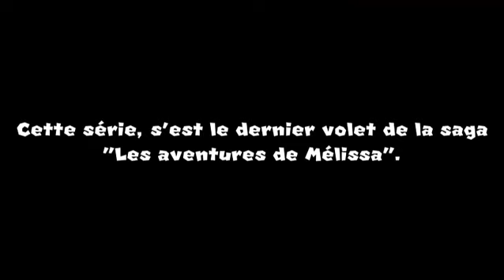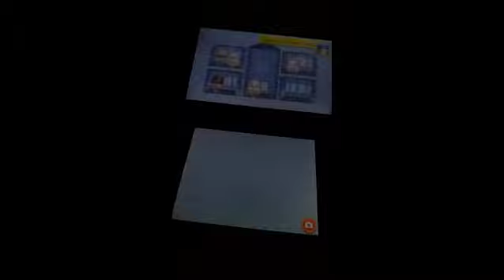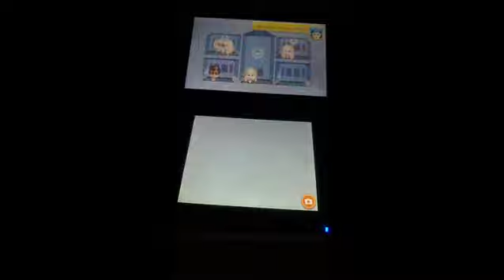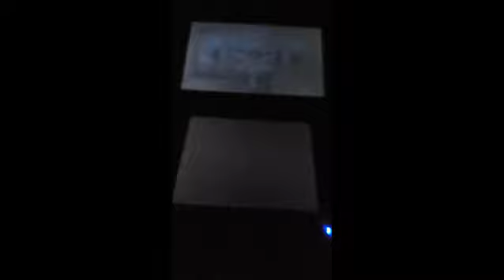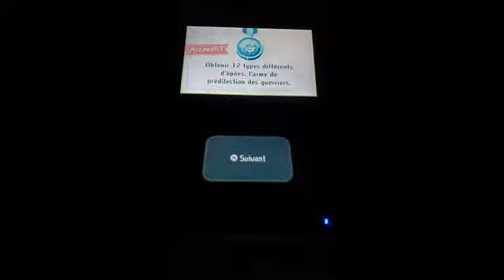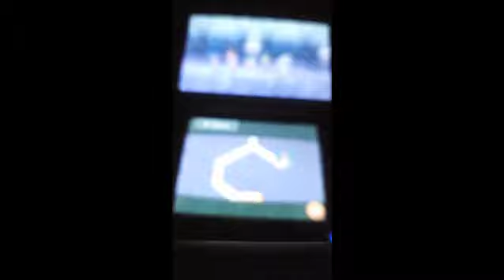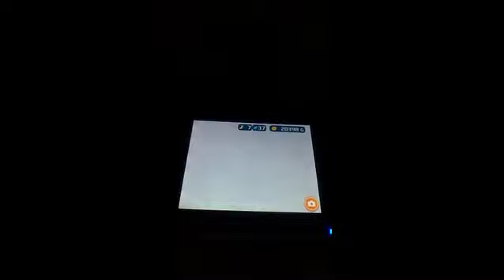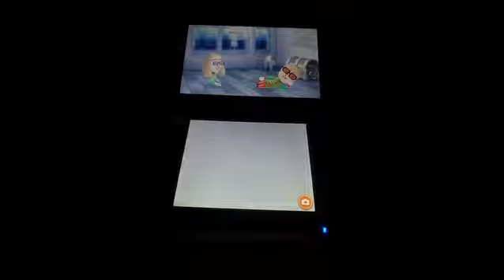Les aventures de Mélissa 9: Phase finale (Saison 9) – Episode 62 – Le retour des princiers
Acteurs principaux: Brighton Sharbino, Addison Riecke, Lily Chee, Ty Simpkins, Thomas Barbusca, William Franklyn-Miller, Jordan LeCorre, William Davis Segali, Elle Fanning, Emma Watson, Cole Sprouse, Mackenzie Foy, Jack Dylan Grazer, Darby Camp, Lauren Orlando, Odessa Young, Jessica Reynolds, Zendaya, Selena Gomez, Becky G, Genevieve Hannelius, Amanda Arcuri, Katie Douglas, Coco Jones, Alisha Boe et Diamond White.

Acteurs récurrents: Ella Purnell, Liv Henson, Molly Gordon, Meg Donnelly, Erica Durance, Adrian Grenier, Bonnie Somerville, Tatiana Gudegast, Victoria Justice, Max Theriot, Rob Zombie, Gaten Matarazzo, Emily Alyn Lind, Asher Angel, Jai Courtney, Johnny Orlando, David Keith, Laura Bailey, Michael Keaton, Beatrice Miller, Hugh Laurie & Sophie McShera.

Résumé: 6 avril 2023
Le retour au combat face aux ennemis plus coriaces.
Dans le château de Julia Haller.